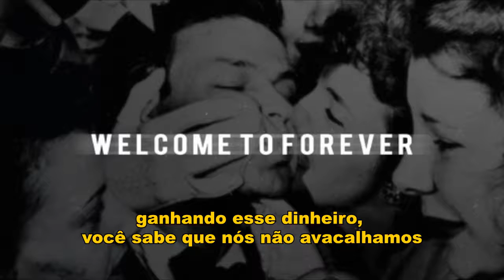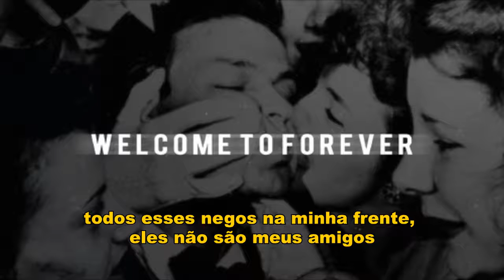Logic feat Kid Ink & Trinidad James - On The Low (Legendado)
Logic - On The Low
Mixtape: Welcome To Forever